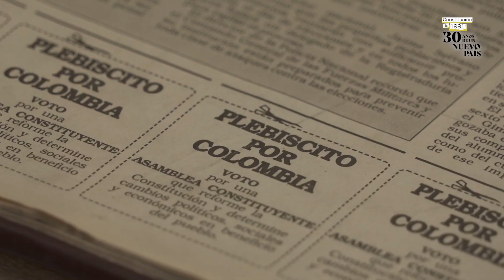La Constitución Política de 1991 fue el reconocimiento a la multiculturalidad del país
En la Asamblea Nacional Constituyente participaron liberales, conservadores, exguerrilleros que dejaron las armas (M-19, Epl y Prt), sindicalistas, miembros de la UP e indígenas. Hubo 74 delegatarios de distintos orígenes políticos y regiones. Además, por primera vez, las mujeres tuvieron participación en la creación del ordenamiento del país.